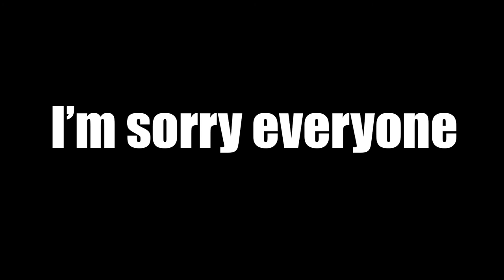Fallout 3 Troubles + Bonus Material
I'm sorry everyone! I really wanted to do Fallout for today, but my two hours of troubleshooting hasn't worked. Kill me.